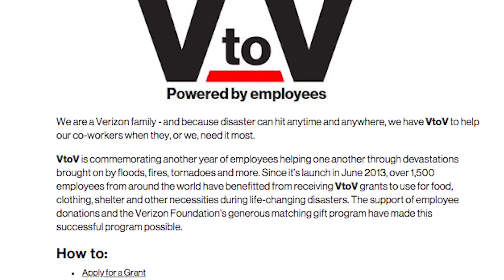Up To Speed, October 9.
If you need a little pick-me-up, we’ve got just the thing for you.